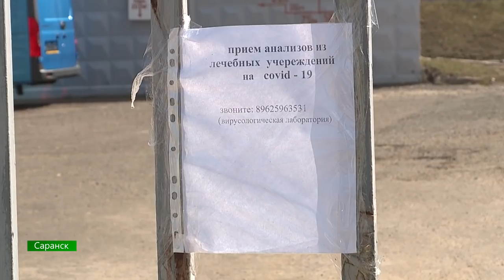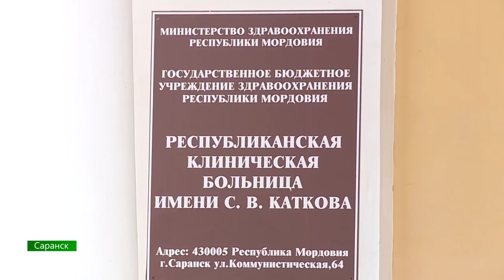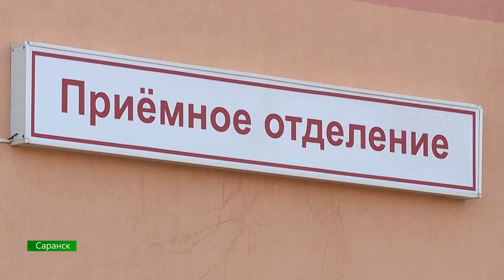История болезни / В центре внимания – 26 (11 апреля 2020 года)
История болезни! Эксклюзив из инфекционки – пациент с подтверждённым COVID-19 рассказал зрителям нашего канала о том, как это – подхватить новую заразу? Как болеет Россия и Мордовия – в центре внимания